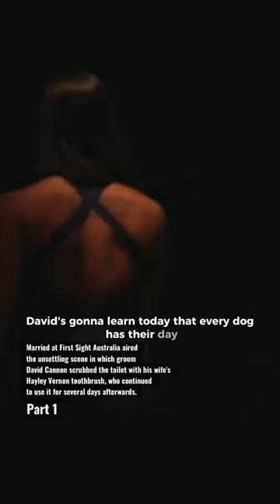Married At First Sight Australia, toothbrush, toilet